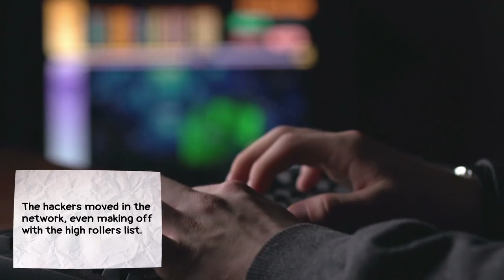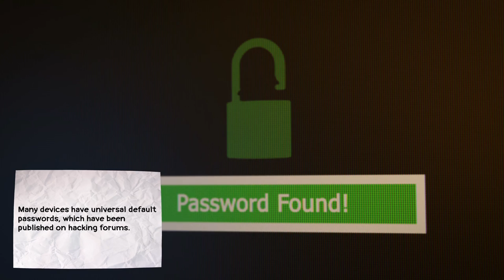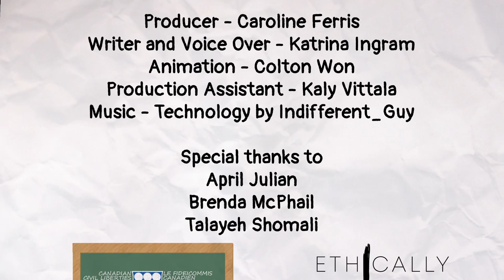AI and U: Your Toaster is the Weakest Link!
Cybersecurity is an increasing concern for people as we rush towards embracing a world of smart connected homes and appliances – from toothbrushes to toasters. Your phone may be securely kept up to date with the latest operating system patches, but your toaster…not so much.

Footage and music licensed via Envato Elements.